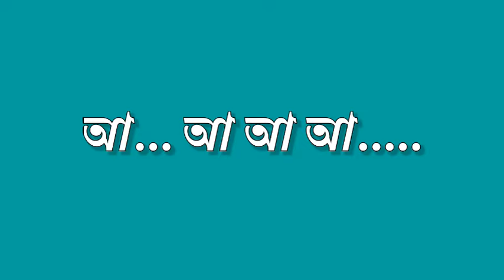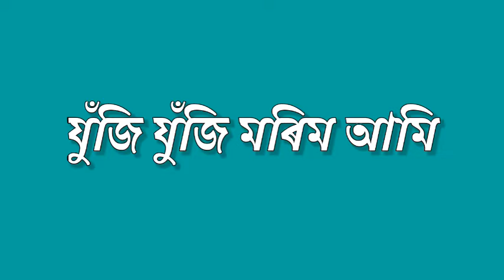হে শ্বহীদ তোমাক সহস্ৰ প্ৰণাম | He Swahid Tumak Sohosra Pranam | Lyrics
dr. bhupen hazarika
bhupen hazarika hindi songs
assam news
assamese karaoke
assamese karaoke songs with lyrics
assamese karaoke track
assamese cover song
melody axom
bhupen hazarika bangla song
old assamese song
old assamese song jukbox
old assamese melody
old song
assamese old song
bhupen hajarika assamese song
dr.bhupen hazarika
dr bhupen hazarika song
assamese songs
bhupen hazarika song by neel akash
o bideshi bondhu bhupen hazarika song
sagar sangamat bhupen hazarika song
akashi ganga bisora nai
dr. bhupen hazarika old songs
dr. bhupen hazarika all songs
dr. bhupen hazarika songs
akashi ganga bisora nai bhupen hazarika
allahar bine keu nai
siraj
samar hazarika
dr bhupen hazarika a legendary singer from india (assam) has given many songs & poetries to mankind
dr. bhupen hazarika samadhi khetra
bhupen hazarika assamese song
all time greats bhupen hazarika
dr bhupen hazarika superhit gaan
mahabahu brahmaputra
khagen mahanta old assamese song
manuhe manuhar babe song
dr bhupen hazarika superhit song
manuhe manuhar babe
assamese cover song zubeen garg
assamese cover song new
assamese cover song video
assamese cover song dance
assamese cover song 2022
buku hom hom kore dj song
buku hom hom kore bhupen hazarika song
buku hom hom kore hindi song
buku hom hom kore neel akash
buku hom hom kore zubeen
buku hom hom kore bhupen hazarika lyrics
buku hom hom kore status
buku hom hom kore karaoke
buku hom hom kore bhupen hazarika
buku hom hom kore
bhupen hazarika song karaoke
assamese song karaoke
rupoh kuworor suma porokhote lyrics
rupoh kuworor suma porokhote
rupah kuwarar suma poroxote
karaoke assamese song with lyrics
karaoke assamese song track
jyoti sangeet zubeen garg
jyoti sangeet music track
jyoti sangeet music
jyoti sangeet karaoke with lyrics
jyoti sangeet karaoke
jyoti sangeet bhupen hazarika
jyoti sangeet
ড° ভূপেন হাজৰিকাৰ চমু জীৱনী
biography of dr bhupen hazarika
অসমীয়া ৰচনা
ভূপেন হাজৰিকাৰ বিষয়ে সৰু
ৰচনা
সুধাকণ্ঠ ভূপেন হাজৰিকা
ভূপেন হাজৰিকা
ভূপেন হাজৰিকাৰ বিষয়ে সম্পূৰ্ণ ত
ভূপেন হাজৰিকাৰ বিষয়ে ৰচনা
ভূপেন হাজৰিকাৰ ৰচনা
ভূপেন হাজৰিকাৰ জন্ম দিন ৮ ছেপ্তেম্বৰ
ভূপেন হাজৰিকাৰ জীৱনী
ড° ভূপেন হাজৰিকা
assamese essay on dr bhupen hazarika
essay on bhupen hazarika
pratidin time
latest hindi songs
huno huno re huno
hindi songs
assamese actress reels
assamese actress name list
assamese actress interview
assamese actress
super hit assamese songs
assamese cover songs
karaoke cover song
bhupendra sangeet
mur gaan houk
mur gaan houk cover
sandhya menon old assamese song
bhupen hazarika cover song
mor gaan houk
loknath goswami amul mul sewali gundh
clean assamese karaoke track
assamese karaoke with lyrics
assamese karaoke track with lyrics
dr.bhupen hajarika old song
dr.bhupen hajarika melody song
assamese karaoke song with lyrics
assamese karaoke song
assamese karaoke music
xorotor rati
amul mul xewalir gund
amul mul sewalir gundh
amul mul sewali gundh karaoke
amul mul sewali gundh
amol mol sewalir gondh song
amol mol sewalir gondh karaoke
assamese
rmc
assamese news
news in assam
horotor rati
news18 assam north east
bharat ratna bhupen hazarika
bhupen hazarika birthday
dr. bhupen hazarika's 96th birthday
new assamese song
zubin garg new song
school merged up in assam
dakshin kamrup news today
dakshin kamrup news
dakshin kamrup
jn bhai
moran boy
chinmoy
all assamese new song
sobhangi das
chirajugamia dhou tuli
bhupenhazarika
best of bhupen hazarika song
best of bhupen hazarika bangla gaan
pratidhwani suni
bengali songs of bhupen hazarika
behula bangla
bangla song
manush manusher jannya
aay aay chhute aay
e shahar pranta
ganga amar ma
মানুষ মানুষের জন্য
bengali songs
shibdas banerjee
hey dola hey dola
bistirna dupare
ami ek jajabar
bhupen hazarika assamese
prakash official
prakash official p
sony tv
bhupen hazarika (film writer)
harshita
super star singer
super star singer weenner
assam girl in indian idol
reality show
harshita bhattacharya
super star singer weener 2022
tha music world
best song 2022
bhupen hazrika song
babu baruah song tumi ananya
tumi ananya song by babu baruah
tumi ananya tribute to dr bhupen hazarika
best assamese song
tumi ananya xudhakantha assamese song by babu baruah
babu baruah songs
tumi ananya xudhakantha l
story of bhupen hazarika
lyrics of bhupen hazarika
live assamese song
today live show
bhupen hazarika assamese life style
bhupen hazarika home is at kaziranga
song of the world
dr bhupen hazarika home